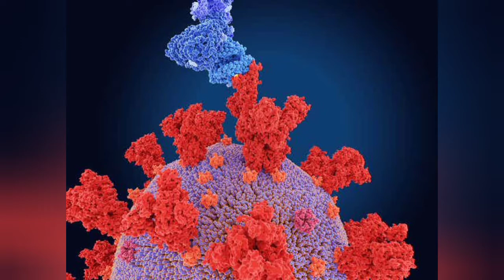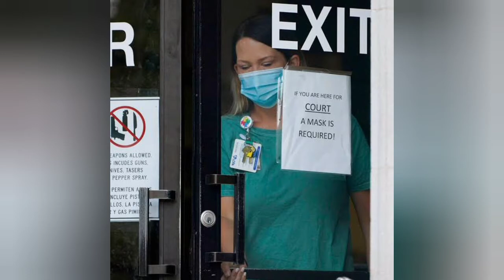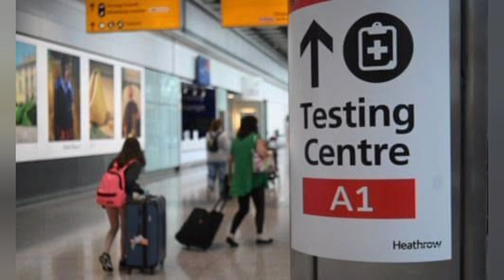What are omicron variant symptoms?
What is omicron?
The World Health Organization designated the B.1.1.529 variant a “variant of concern” Friday and named it omicron after the 15th letter of the Greek alphabet.

WHO uses the Greek alphabet as a variant classification system to simplify understanding and avoid stigmatizing countries where they’re first identified.

WHO says there’s no evidence to suggest that symptoms linked to omicron are different from those caused by other variants.

Dr. Angelique Coetzee, a private practitioner and chair of South African Medical Association, was one of the first doctors in South Africa to detect the new variant.

She told Reuters symptoms of the omicron variant were "very mild" and could be treated at home. These infections were first reported in university students who were younger and tended to have milder disease.

But like all coronavirus variants, WHO said, omicron may be capable of causing severe disease or death, particularly among vulnerable populations.

Symptoms of COVID-19 caused by any known coronavirus variant can include fever or chills, cough, shortness of breath, fatigue, muscle or body aches, headache, sore throat, a loss of taste or smell, sore and congestion or runny nose.